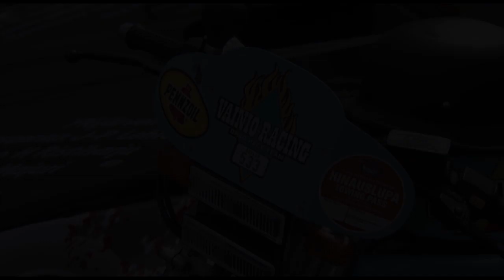Tero Vainio 2014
Tero Vainio on OL-ryhmän SM 2. kiihdytysajokaudella 2014.